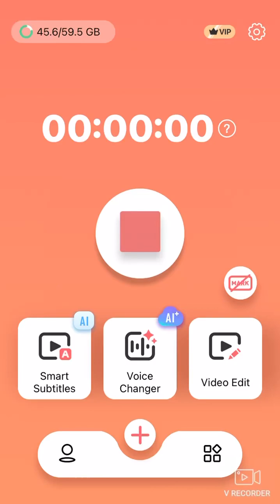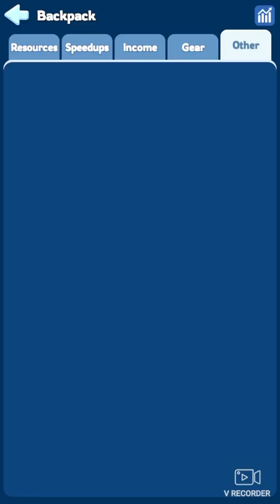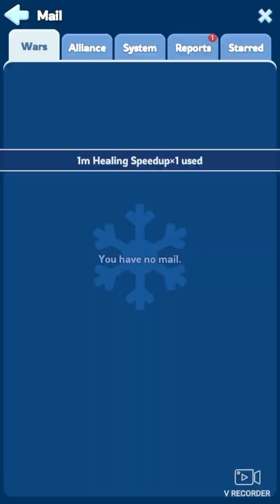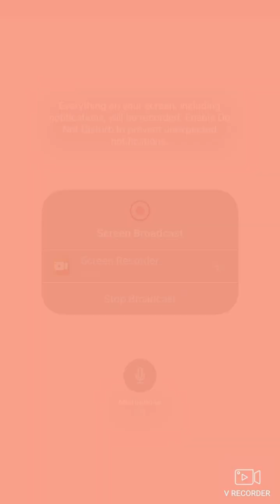Whiteout survival full game